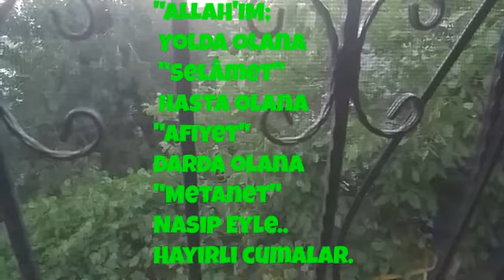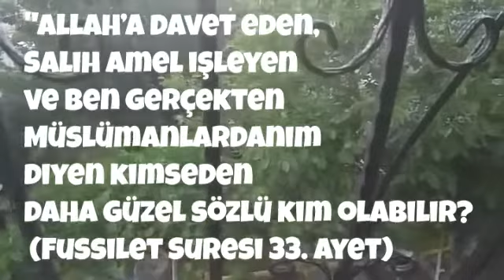Hayırlı 🌹Cumalar, 🌹Cuma mübarek, 🌹cuma 🌹bayram, en, güzel, cuma mesajları, videolu, kısa,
engüzel cuma mesajları kısa video  status, Jumma mubarak, status, Jumma, mubarak, cuma, bayram,  cuma mübarek,